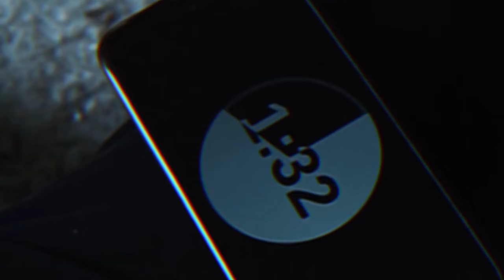UN VIDEO CHE NON VI INTERESSA🖤